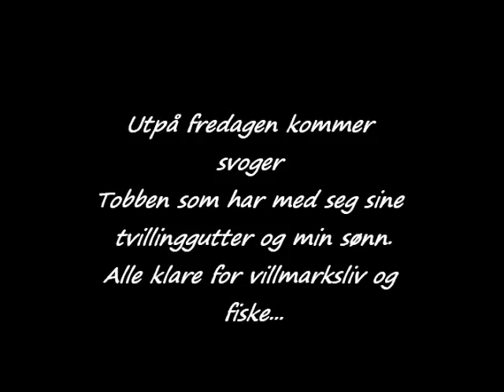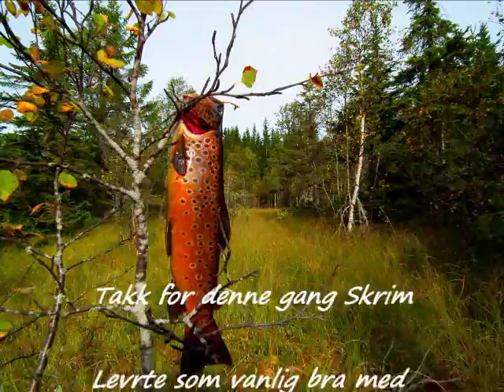Høstfiske på Skrim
En fantastisk 4dagers tur i en av Skrims beste områder.
Villt, vakkert og rikt fiske. Skrim leverer varene